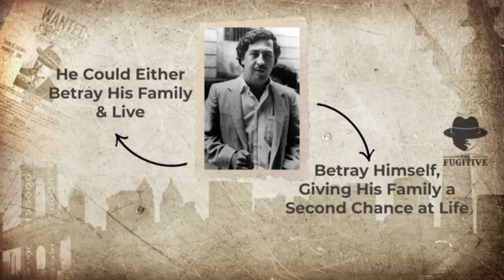The THUTH About Pablo Escobar Death || His SON Reveals Who Killed His Father ! It's Shocking